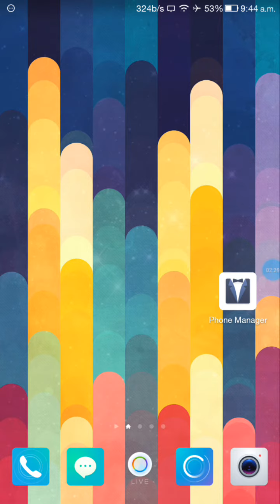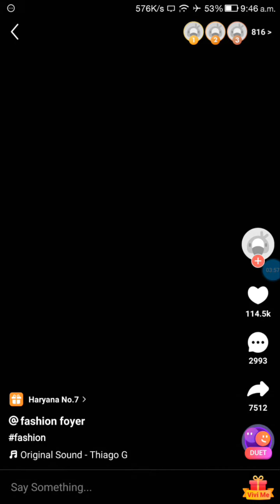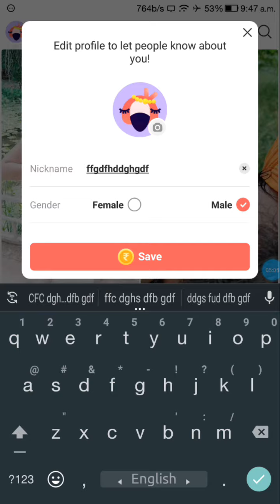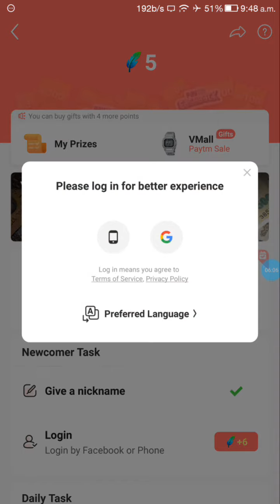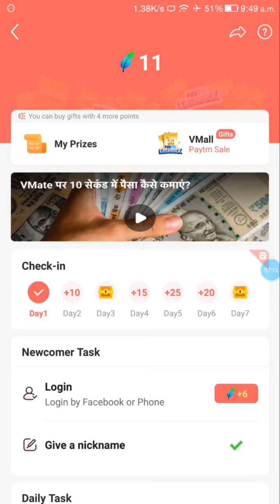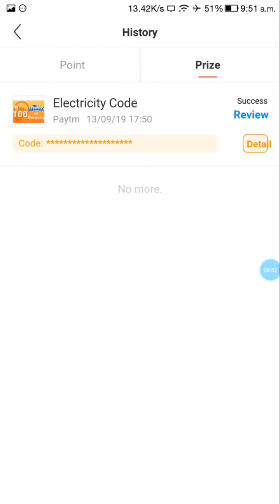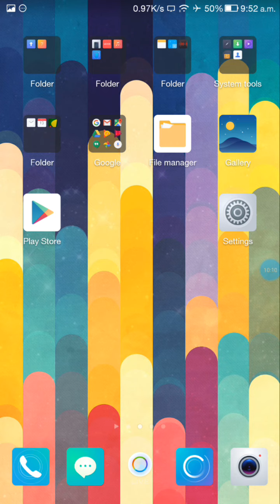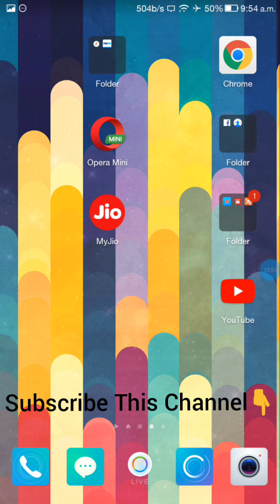Vmate Unlimited Loot Trick | Unlimited Electricity, DTH, Etc Paytm Coupon Code Tricks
Offer Source :- Cooltrickz.site 👈

Unlimited Tricks.